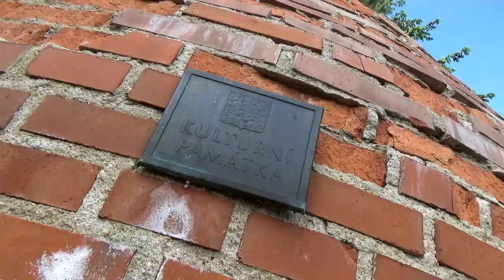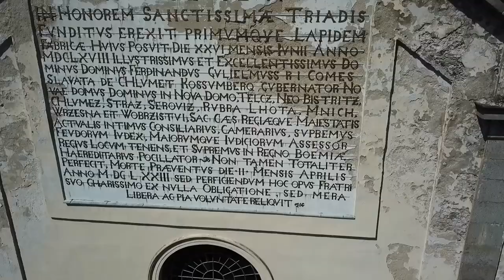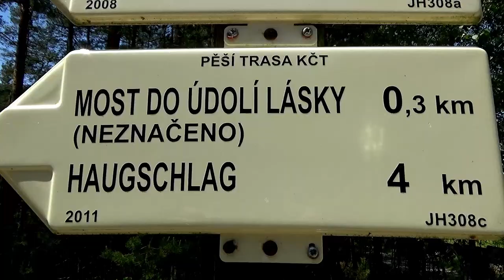Ke Kameni republiky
K Dalešické hrázi přijíždíme a všude absolutní klid. Vypustím drona,  točím a fotím. Dalším bodem je zajímavost v Jemnici, je to „vzdušník“ středověkého vodovodu. Fotíme a natáčíme, jen bychom si už dali i kafe. Tak se ptám místních, kde si je dát. Prý na náměstí v cukrárně, tak to vezmeme přes brány v hradbách. Náměstí je krásné a hlavně je tu klid, samozřejmě i v cukrárně, ta otvírá až v 9:30. Míříme na Slavonice, odtud vede cesta č. 152 do Nové Bystřice, je vedena jako super motorkářská. A nelhali, tedy až na „hady“ a písek, kde mě krásně cuknulo zadní kolo. Uf, i když vím, že to není nic hrozného, vždy mě to rozhodí. Cestou se před námi vynořil klášter v Klášteře. Neodoláme a dáme si pauzu na dronování. Novou Bystřicí jen projedeme a vydáme se k našemu bodu obratu. Je jím  „Kámen republiky“. V blízkém okolí je pár zajímavostí, tak si je obejdeme. Tady už začíná cesta k domovu. Ještě nás čeká Landštejn a Český Rudolec.

Hudba: AShamaluevMusic